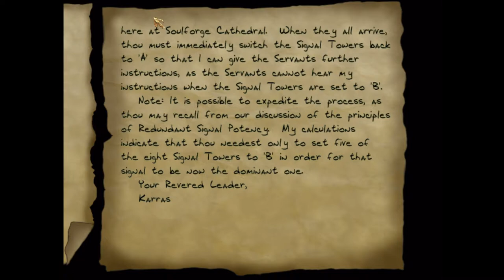Thief 2 Ep. 18 - The End